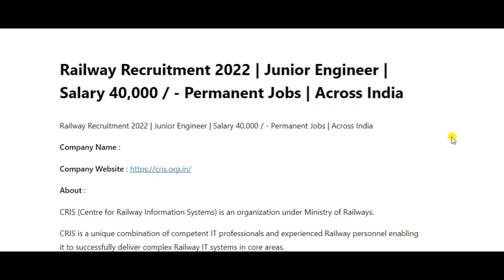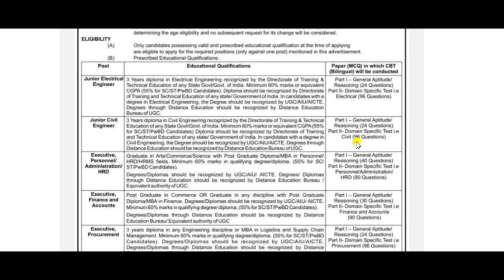Railway Recruitment 2022 | Junior Engineer | Salary 40,000 / – Permanent Jobs | Across India